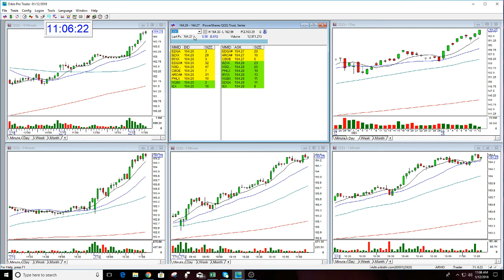AMZN HUGE OPTION CALL -1-12-2018